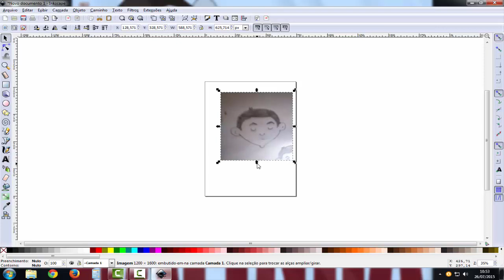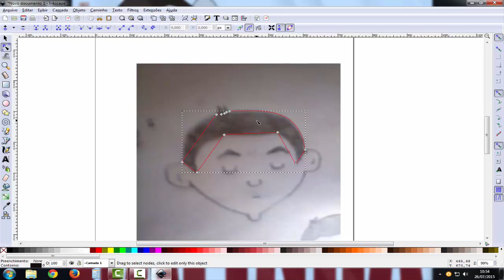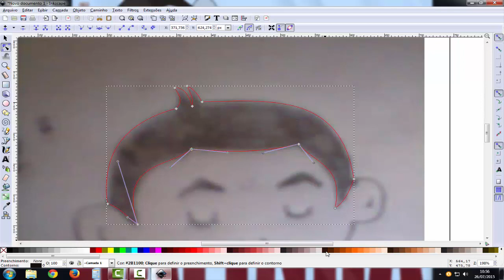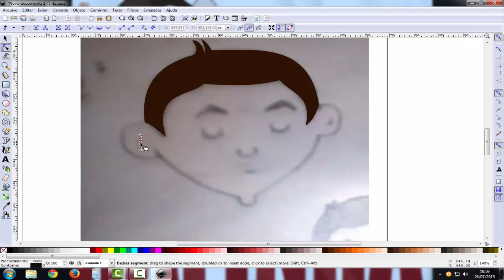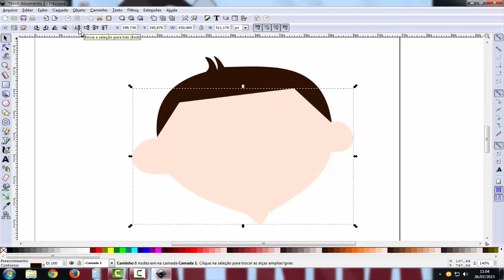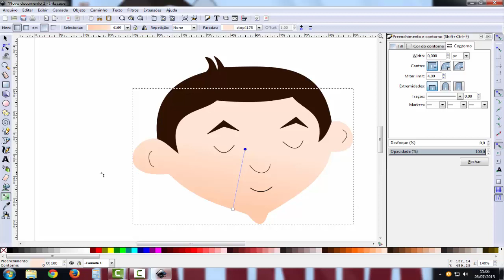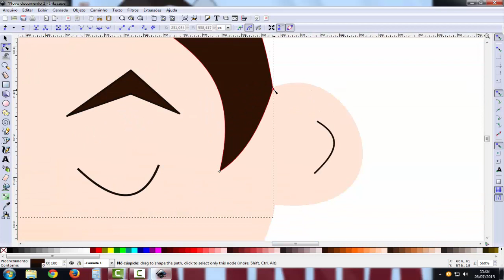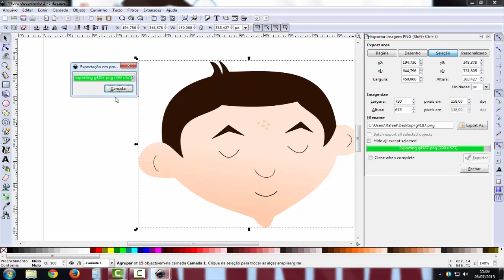Como criar imagem para facebook, usando o programa Inkscape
Como criar editar imagem para facebook